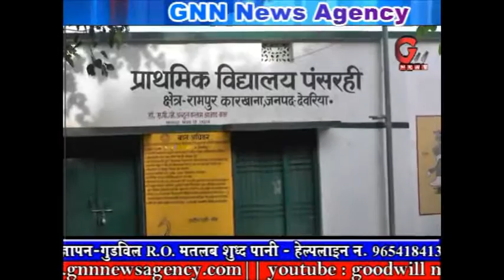GNN-उत्तर प्रदेश जिला देवरिया पंसरहि गाँव के -प्रधान ने गाँव के लोगों को पीट - पीट कर किया लहू लुहान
Goodwill News Network(GNN)उत्तर प्रदेश जिला देवरिया पंसरहि गाँव के -प्रधान ने गाँव के लोगों को पीट - पीट कर किया लहू लुहान